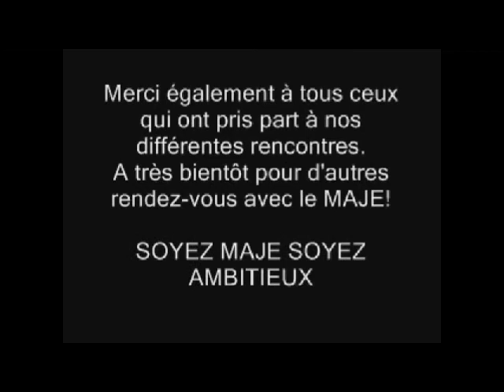Conférence sur les risques psychosociaux avérés (le film).avi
Organisée par le Groupe Conférence du Master II Juriste d'entreprise de Tours, dans les locaux de la Chambre de Commerce et d'Industrie de Tours, cette rencontre du 31 mars 2011 avait pour objet :

"Les moyens d'action et la responsabilité de l'employeur face à des risques psychosociaux avérés"

Réalisation et montage : le groupe Conférences du MAJE
En partenariat avec le Groupe Communication